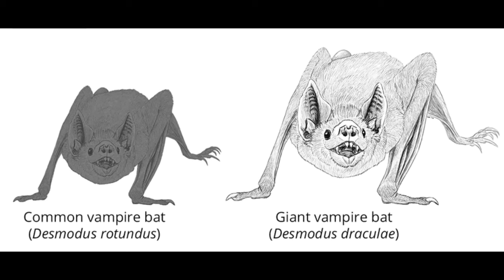Camazotz, Batman of the Maya: Mexico Unexplained, Episode 287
The "bat god of death" of the Maya is little understood by researchers.